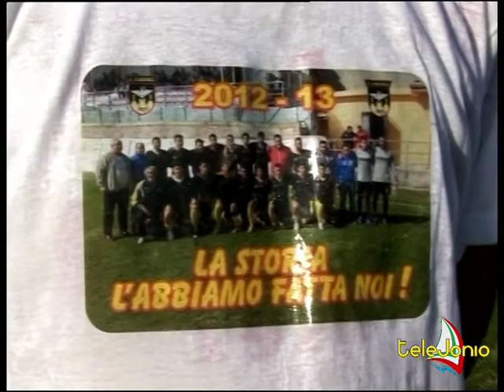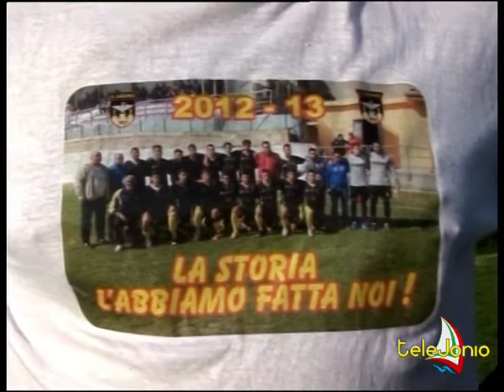Guardavalle Castrovillari 1-2 Telejonio